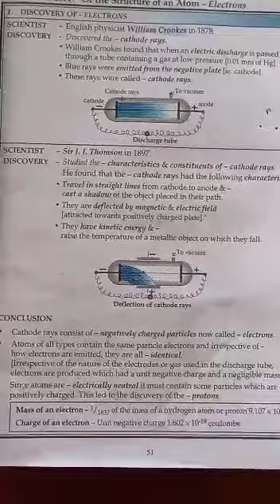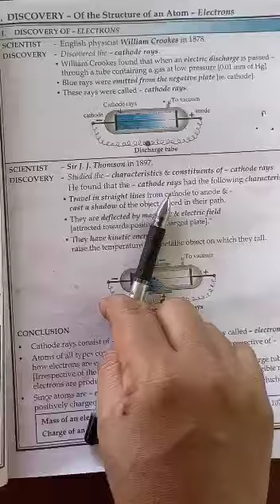Std 9 structure of atom and chemical bonding part 3